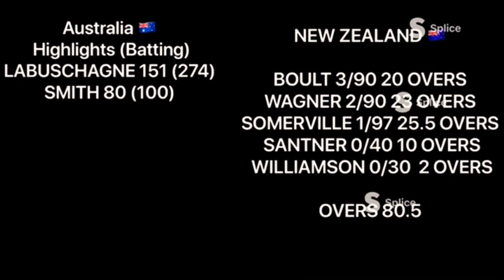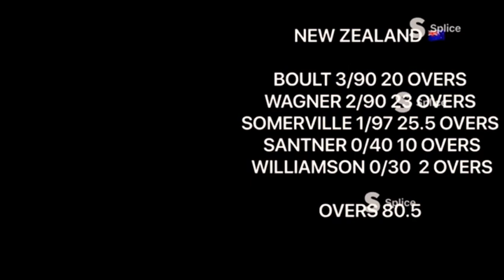Australia Vs New Zealand | 1st Test Day 1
As the Australia Vs New Zealand Test gets underway at the KBCG (Kizza Backyard Cricket Ground) Who will take early advantage on the 1st Day of the 1st Test.
Australia or New Zealand ?!?!

This would really help and it doesn’t take much effort so go ahead!